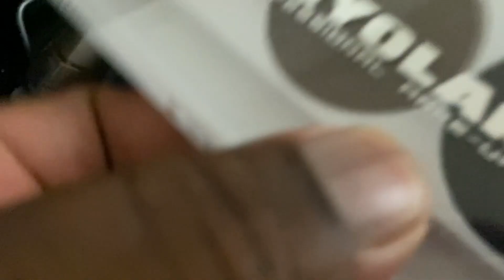I Gave My Daughter A BLACK EYE TO SEE HER MOTHER REACTION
I Gave My Daughter A Black Eye To See Her Mother Reaction She Was Pissed Off About The Black Eye..